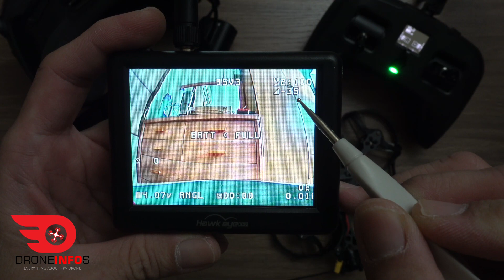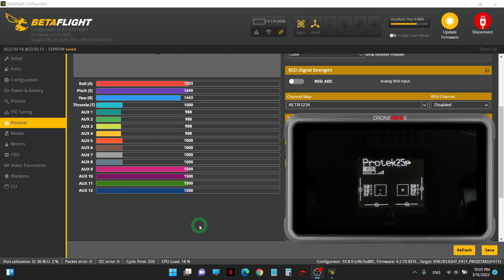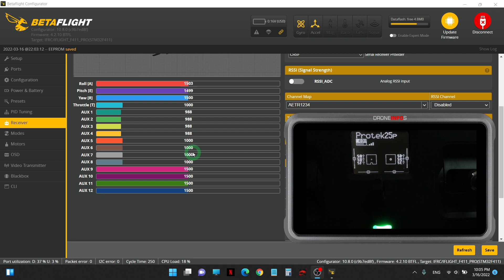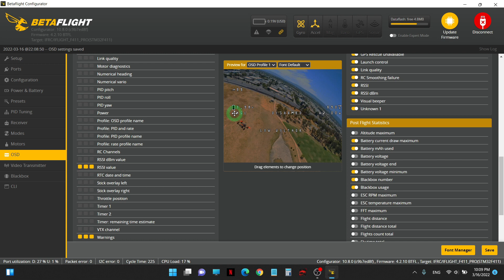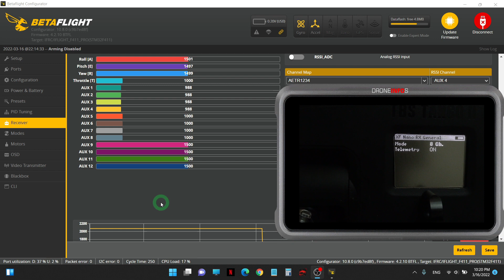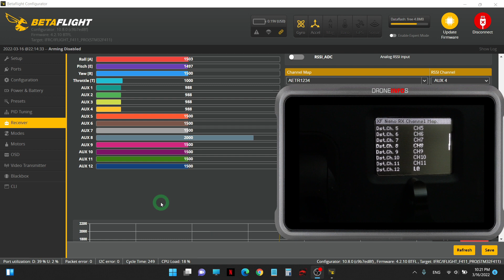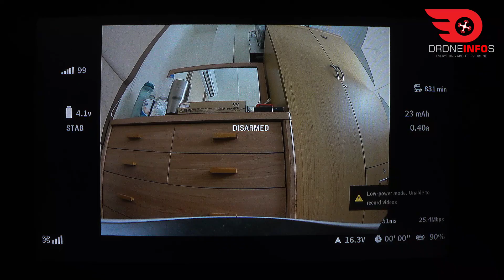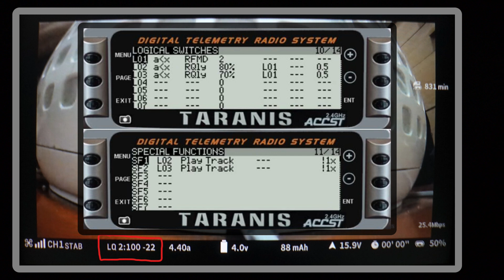DJI Digital FPV System - Crossfire LQ in OSD การตั้งค่าแสดง LQ,RSSI ในแว่น DJI (English subtitles)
สำหรับลำดิจิตอลที่ต้องการโชว์ค่า LQ/RSSI จาก Crossfire receivers ใน OSD แต่ไม่อยากแฟลชเฟิร์มแวร์ใหม่เพื่อให้แสดงค่า LQ/RSSI ผ่าน Craftname เราสามารถใช้วิธีการดั้งเดิมแบบในลำอนาล็อค โดยให้รีโมทส่งค่า LQ จาก CH.8 มาที่ FC ผ่าน AUX Channel เพื่อมาโชว๋ค่าใน OSD ได้ วิธีการมีตามนี้

1.ที่รีโมท เรียก TBS AgentLITE ขึ้นมา ไปที่ XF Nano RX  ไปที่ Channel Map แล้วตั้งให้ Dst.Ch 8 เป็น LQ
2.ใน Betaflight configurator ไปที่แทป Receives จะเห็นว่า AUX4 มีแถบขึ้นมาแล้ว เป็นแถบที่รับค่า LQ มาจากรีโมท ที่ RSSI Channel ให้เราเลือกเป็น AUX 4
3.ที่แทป OSD ให้เราเปิด RSSI แล้ววางลงในตำแหน่งที่ต้องการได้เลย

ในคลิปตอนท้ายจะมีเทคนิคการส่งค่าผ่าน Ch 12 โดยที่ยังสามารถตั้งค่า Mode ของ Crossfire nano Rx เป็น 8 Channel  ได้ด้วย

***วิธีการนี้ใช้กับ ExpressLRS ได้ด้วย